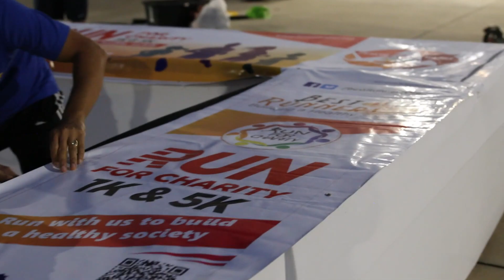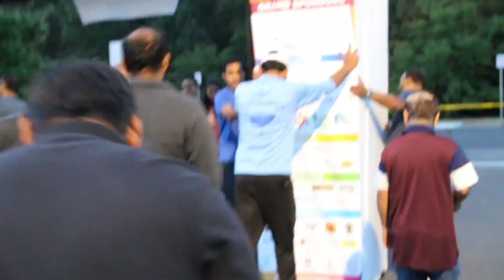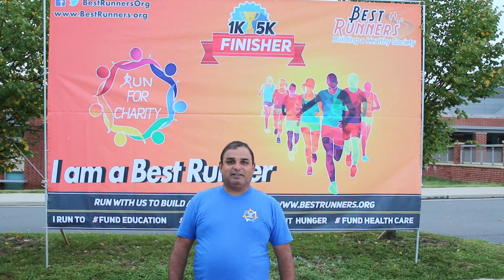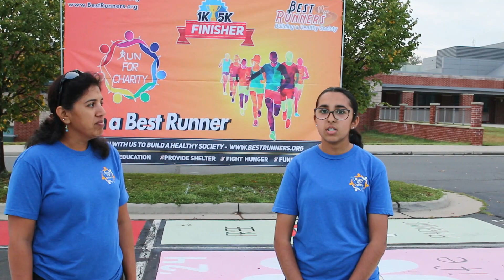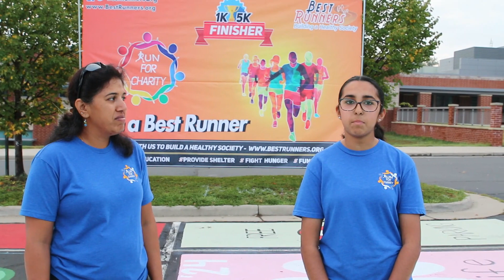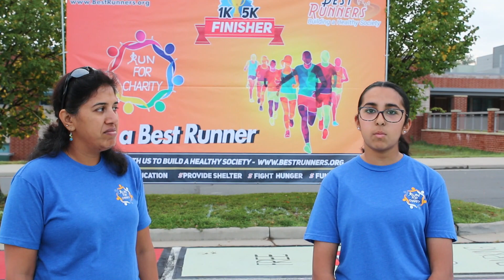Best Runners Annual Run 2023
Best Runners Annual Charity Run - 2023